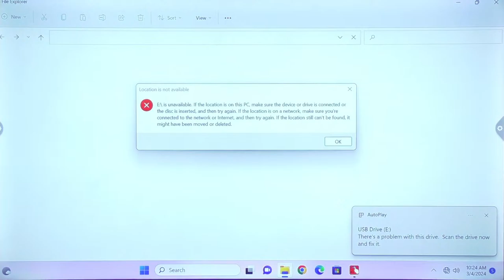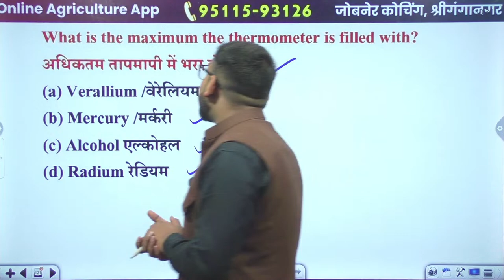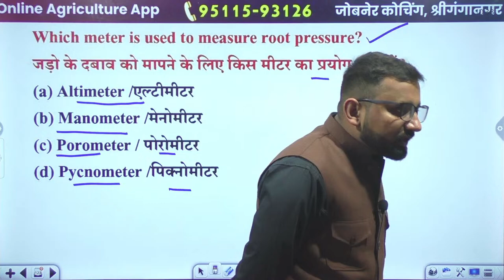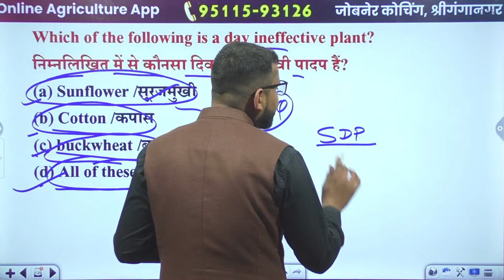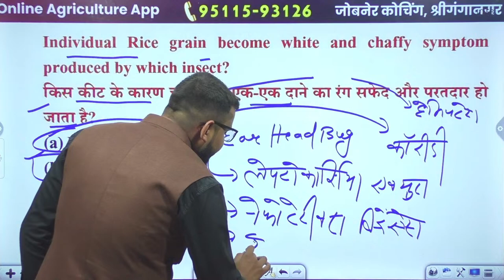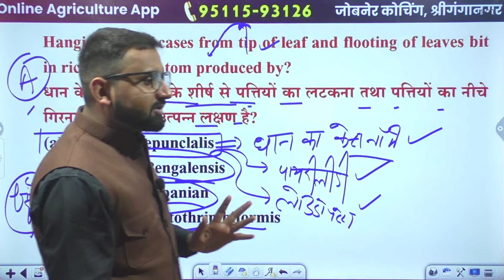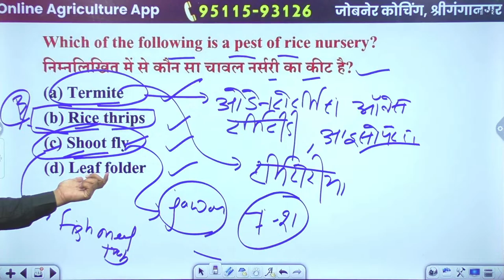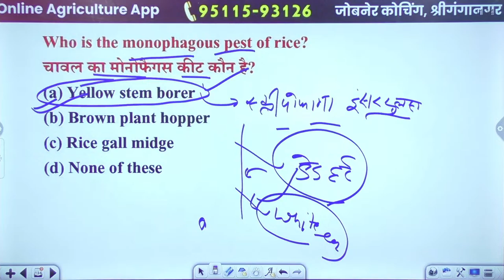कृषि विज्ञान के महत्‍वपूर्ण प्रश्‍न All Subject